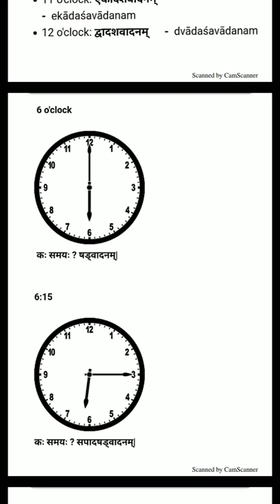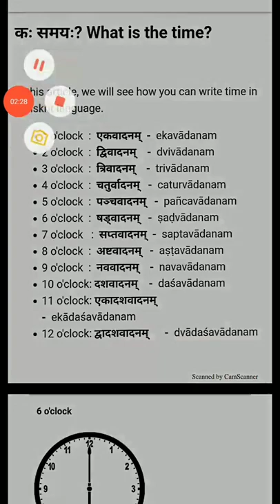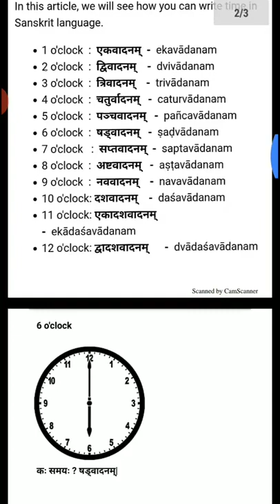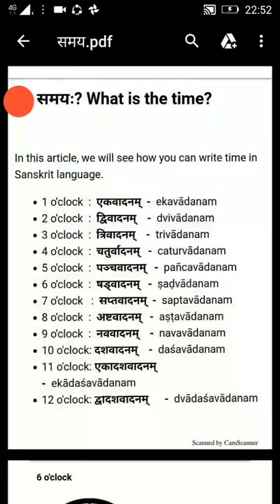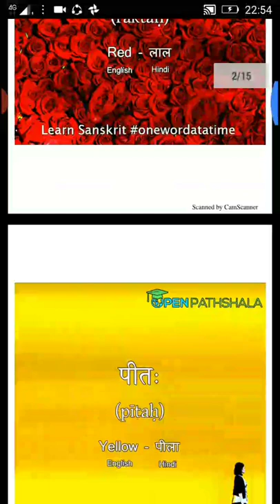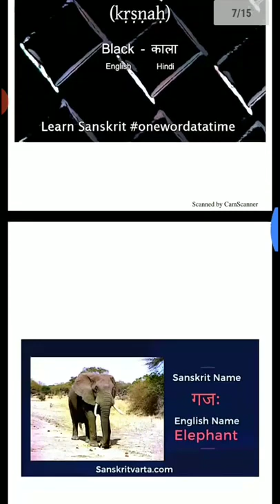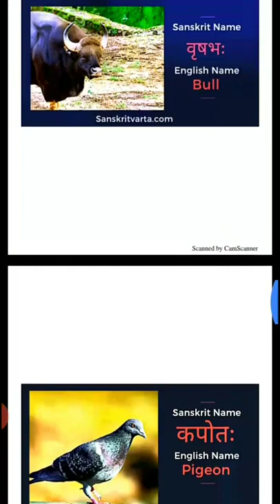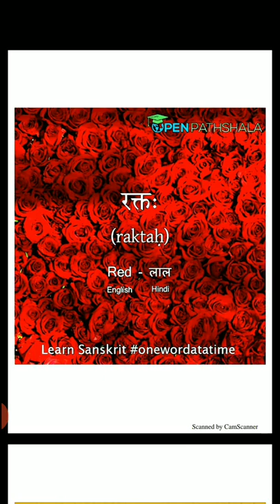class 7 laguvyakaran part 1